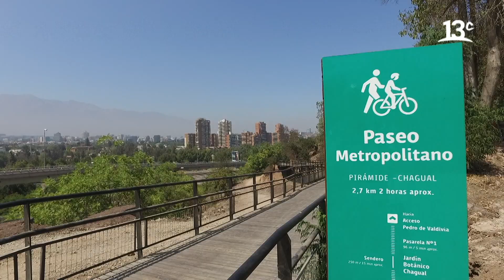Parquemet: Uno de los parques más grandes del mundo | City Tour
En "City Tour", Federico Sánchez y Marcelo Comparini se encuentran con un padre e hijo que están paseando por el Parque Metropolitano, además de ir apreciando la ciudad desde la tremenda vista de su sendero. Ver más

Encuéntranos en tu cableoperador:
DirecTV: Canal HD 1156
Movistar: Canal 125
Claro: Canal 127 | Canal HD 627
Entel: Canal 70
GTD Manquehue: Canal 23 | Canal HD 829
Telefónica del Sur: Canal 21 | Canal HD 829